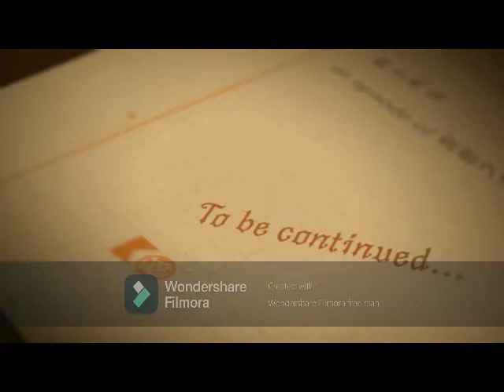BHMNL Lumingon Ka Lang Sarah Geronimo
Hello
Absent: Gai I, Shiguru, Sayo, Takamichi and Reika

Reika (Mei Angela) was absent due to 24th Birthday Celebration in Cavite, Philippines